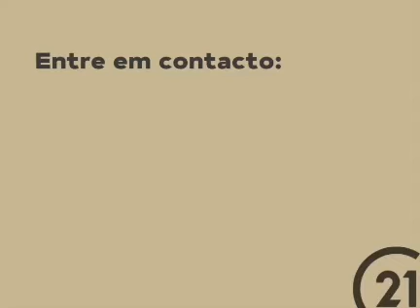Apartamento T2 - Avenidas Novas/Lisboa